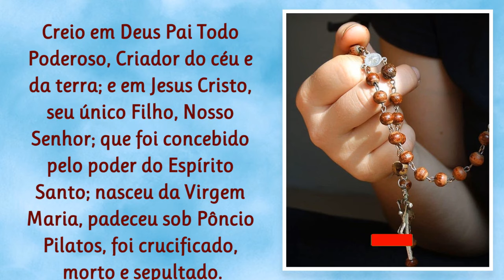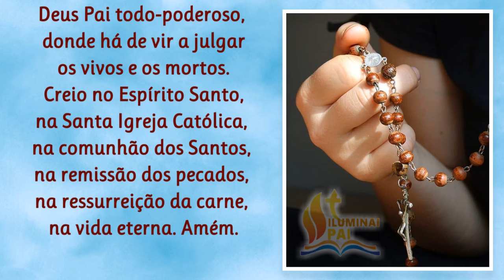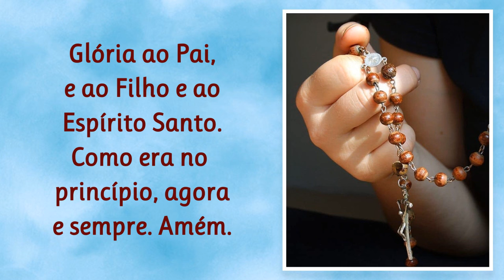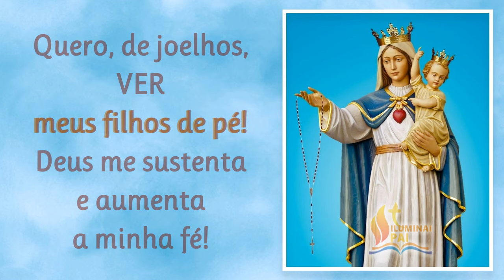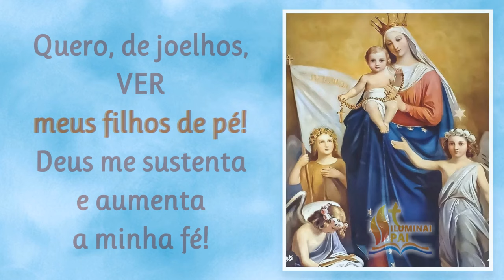06/05/2024 TERÇO PELOS FILHOS Deus Mantenha meu FILHO de PÉ